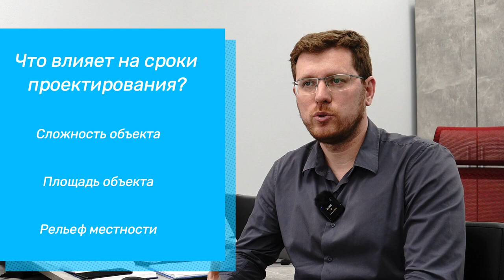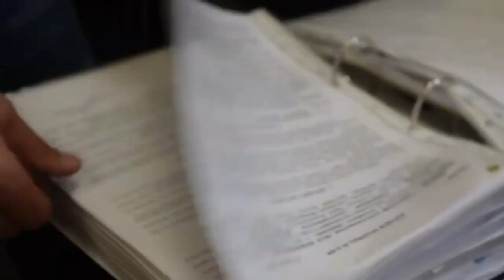Проектирование частного дома: подробное руководство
Проектирование частного дома - сложный процесс, который начинается со сбора информации и заканчивается готовыми чертежами. В этом видео мы подробно расскажем об основных этапах проектирования и о том, как они выполняются в нашей компании. Мы также обсудим важность взаимодействия между архитектором, дизайнером и инженером для создания функционального и уникального жилища!

Таймкоды: 🕗
00:00 - Что нужно учитывать?
01:00 - Архитектурные решения
01:27 - Сроки проектирования
04:40 - Геологические изыскания
08:18 - Конструктивные решения
10:00 - Инженерные коммуникации

© «Домостроительные технологии Павла Усманова»